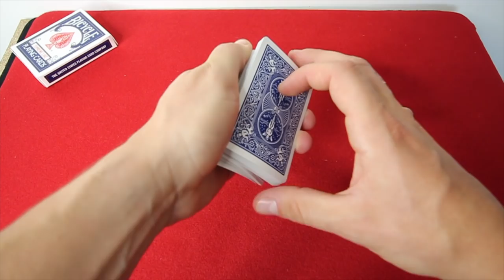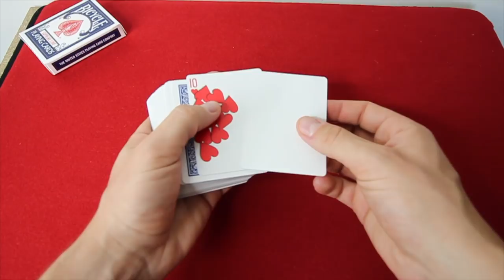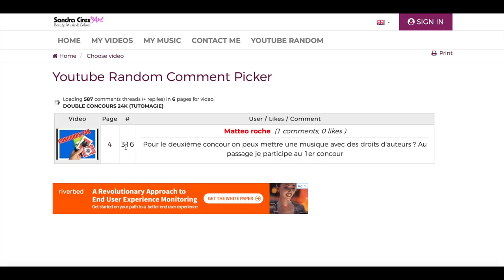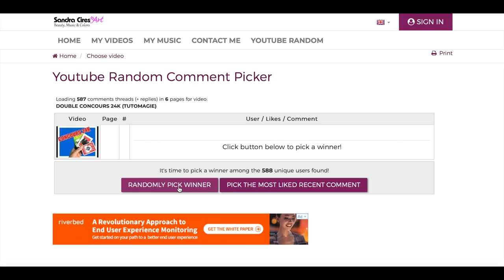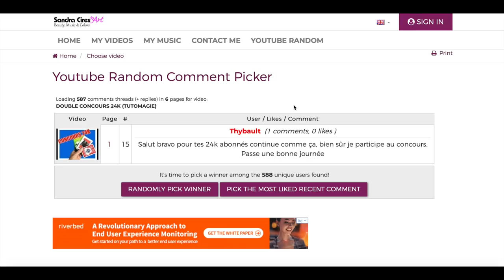CES CARTES SONT GENIALES ! EXPLICATION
SUIVEZ-MOI !